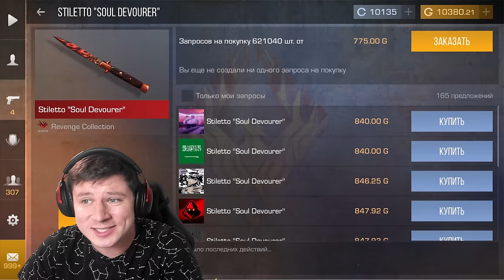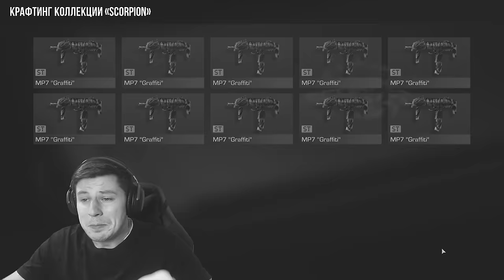ВЫПОЛНЯЮ 100 ЗАДАНИЙ ОТ ЮТУБЕРОВ по STANDOFF 2 | ft. ТИКТАК, ХОЛДИК, ВЕЛЯ, АБОВЕН, АРТКУЛ СТАНДОФФ 2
ТВИЧ (ПО СТРИМАМ ПЕРЕХОЖУ СЮДА)